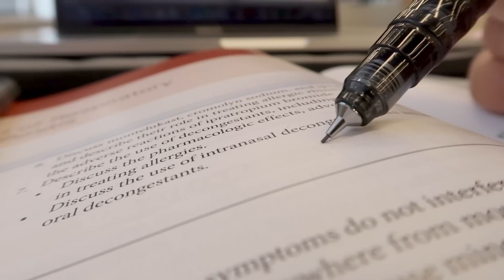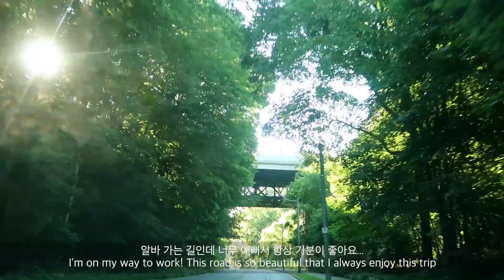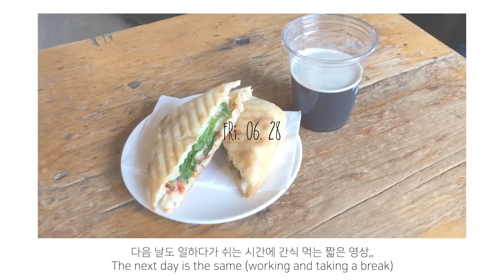Reading Week Vlog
[camera]